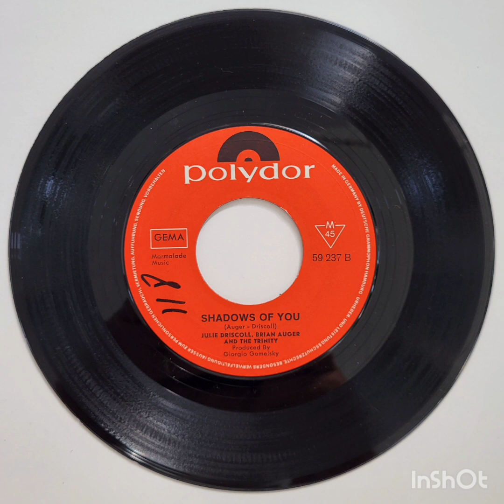Julie Driscoll, Brian Auger and the Trinity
A: Road to Cairo
B: Shadows of you